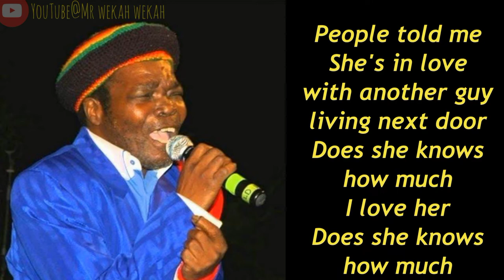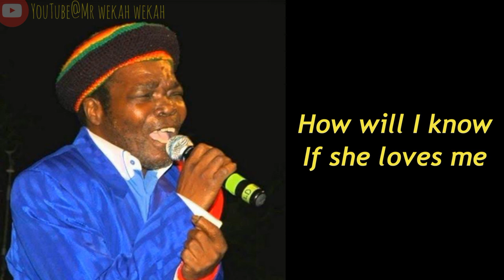Eric Donaldson - How Will I Know (lyrics)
Artist: Eric Donaldson
Album: Mr. Pirate
Released: 2004